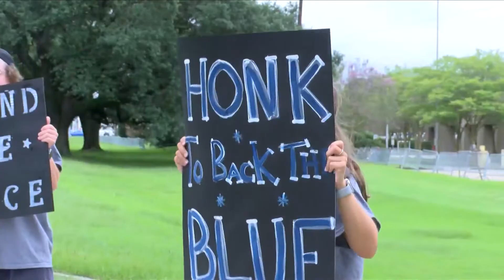Back the Blue: Those in the Metro honor our law enforcement